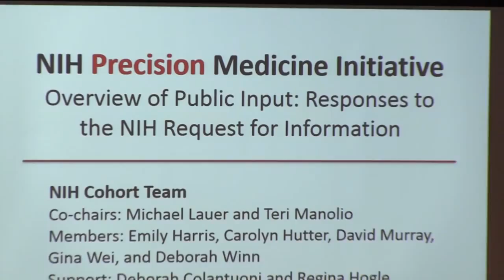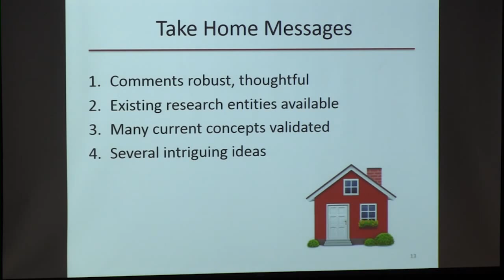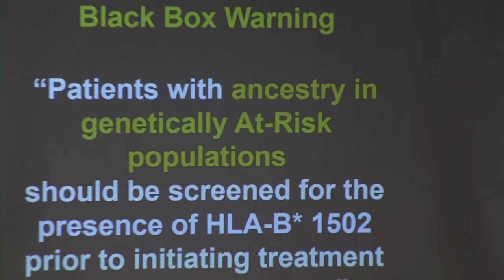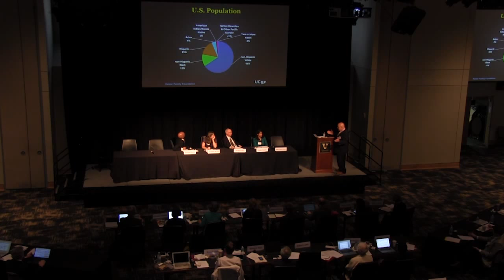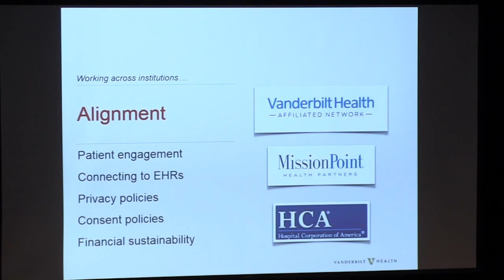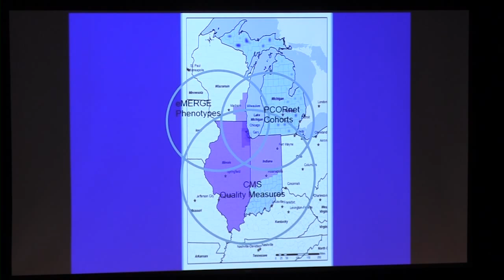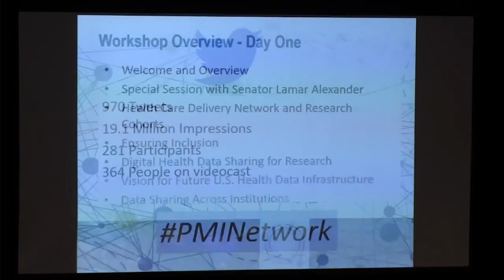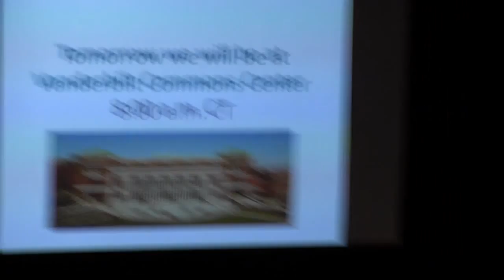Digital Health Data in a Million-Person PMI Cohort - May 28-29, 2015 - Day 1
The Precision Medicine Initiative (PMI) Working Group of the Advisory Committee to the NIH Director (ACD) is hosted a public workshop on digital health data and research cohort design as they relate to the proposed PMI national research cohort. The workshop focused on solutions to challenges in the design, composition, and organizational characteristics of a national research cohort of one million or more volunteers.

Agenda and Time Codes:

Welcome and Meeting Overview - Dr. Jeff Balser - 00:01
Special Session with Senator Lamar Alexander - Dr. Francis Collins - 08:42
Overview of Public Input from NIH RFI - Dr. Gina Wei - 44:35
Health Care Delivery Network Cohorts - Dr. Rory Collins - 59:47
Research Cohorts - Dr. Sekar Kathiresan - 2:23:38
Ensuring Inclusion - Dr. Esteban Burchard - 3:23:52
Cross-Institutional Digital Health Data Sharing for Research - Dr. Josh Denny - 4:22:20
White House and ONC Vision for Future U.S. Health Data Infrastructure - Dr. Pearl O'Rourke - 5:20:28
HIT Developer Solutions for Data Sharing Across Institutions - Mr. Eric Dishman - 6:06:20
Day 1 Summary - Dr. Kathy Hudson - 7:09:38